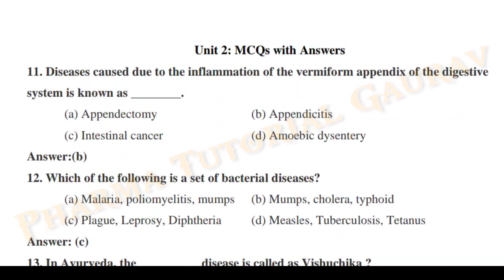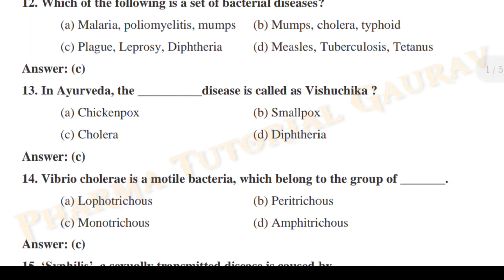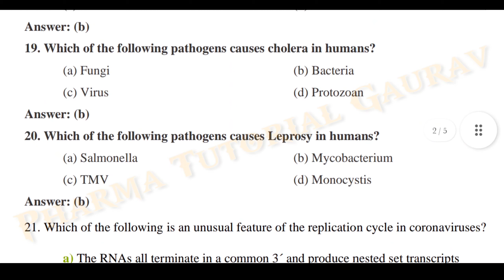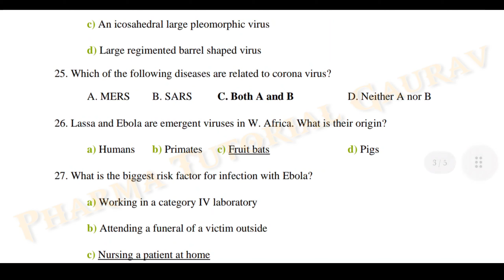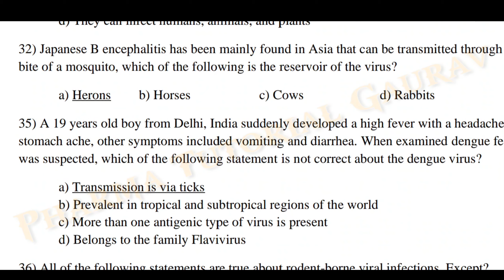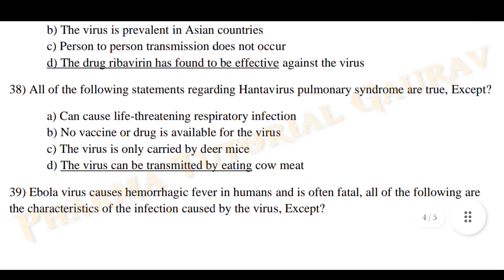Aktu B Pharm Herbal standardization MCQ practice Questions||MCQ Question||Pharma Tutorial Gaurav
Here, I am providing the MCQ Practice Question for B Pharm Final Year Questions for subject Herbal Standardization
MCQ Question in Unit 2 (2021)
Practice MCQ of Herbal Standardization